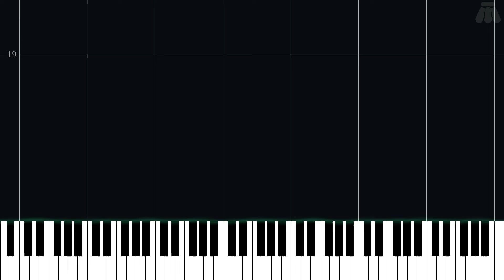All Clear - Super Smash Bros. - Easy Piano Tutorial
Easy Piano Tutorial for All Clear from Super Smash Bros. (2018) in the Super Smash Bros. series.